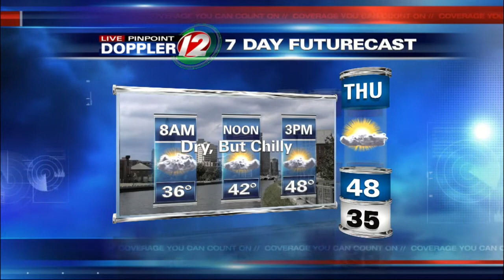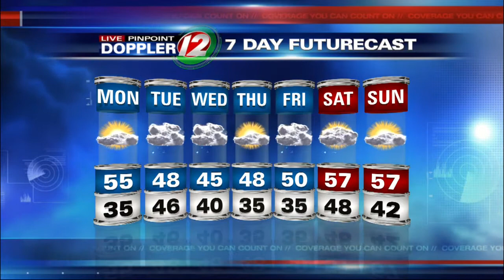Live Pinpoint Doppler 12 7Day Futurecast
T.J. Del Santo's Live Pinpoint Doppler 12 7Day Futurecast from 4/5/2015.  Unsettled week ahead.